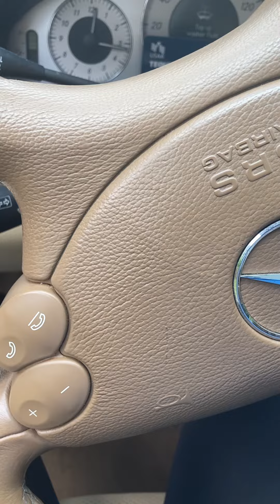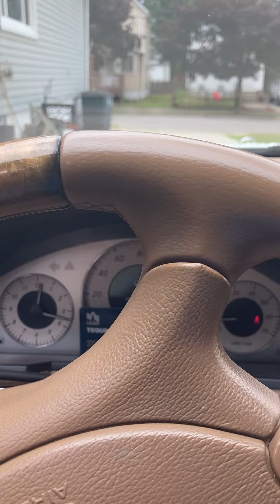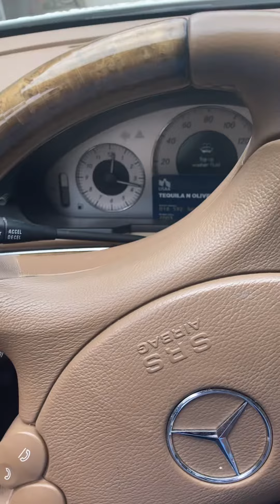7.5.22 The Mechanics & I Determined It May Be Condensation| Benz Says Nothing Was Wrong With Belt